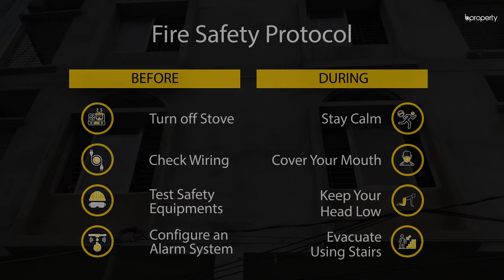Nearly Finished 970 Sq. Ft. Flat in Dakshin Khan | Flat for Sale in Dhaka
This 970 Sq. Ft. apartment appears to be designed like a hub. The architecture allows the rooms to be well connected and space to be utilized effectively. Once ready, you will be able to decorate and organize the residence for a better outlook.